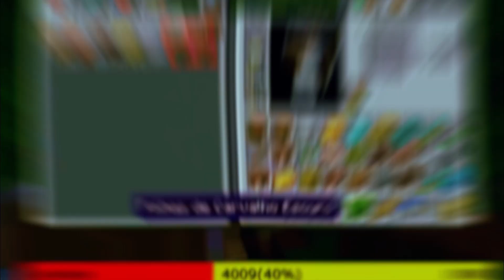O FIM do nosso servideor no (MINECRAFT)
jogando UM minezinho...
👑 ESPERO que me acompanhe por mais tempo
🎤 Eu gostaria de chegar aos 70mil inscritos...